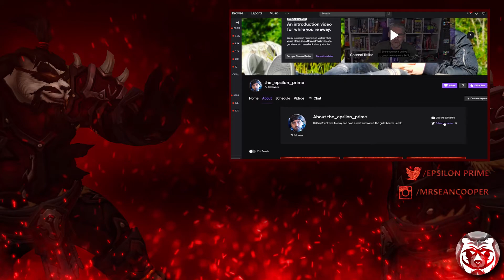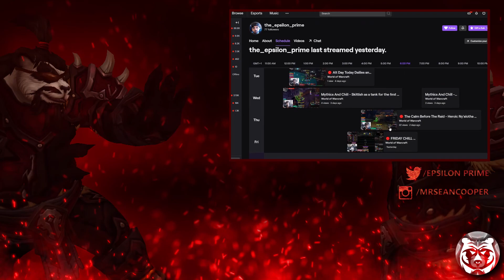Outlast 2: Funny Moments With the_epsilon_prime #1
* EXPLICIT LANGUAGE *

This is my Funny moments and Best bits so far playing Outlast 2, and I haven't even finished it yet.. Yet i still go back for more :')

Hi there guys its Epsilon Prime and Today I bring you a special video of me Being jump scared over and over again... Simply enjoy!
Find me live on twitch 12am Saturdays for horror streams games currently being played are listed below!:
- Visage
- Amnesia
- Outlast 2